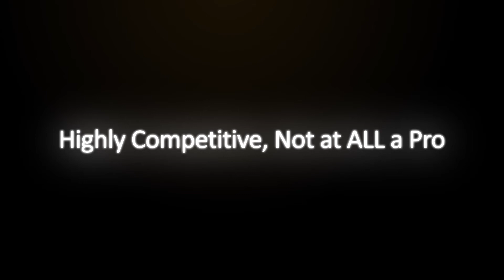F%*! It, FULL SEND! - Apex Legends (Season 12)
Twitter.com/NineLivesUNLTD
Twitch.com/NineLivesUNLTD